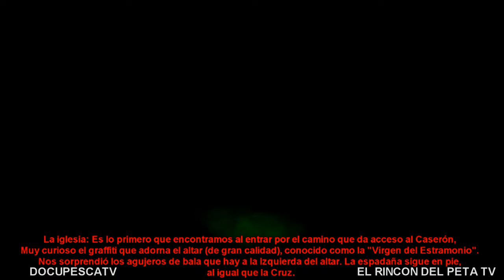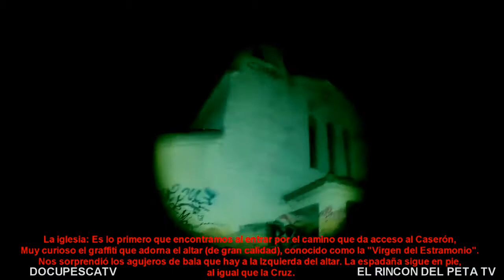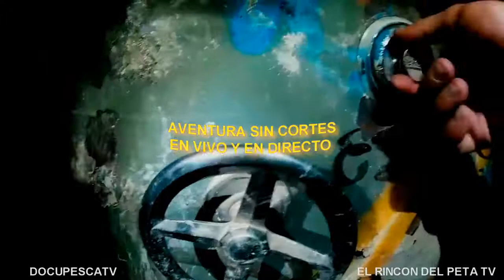👽💀LA LEPROSERIA MAS GRANDE DE EUROPA vemos el exterior !!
en esta ocasion, vemos los exteriores del lugar nada mas llegar a el, sin saber aun si podriamos acceder al interior de algun edificio...